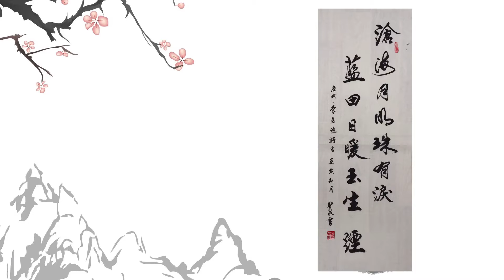沧海月明珠有泪蓝田日暖玉生烟。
■如能泼墨于纸卷，更能抒发江山之婀娜多姿！大海里明月的影子像是眼泪化成的珍珠。只有在彼时彼地的蓝田才能生成犹如生烟似的良玉。